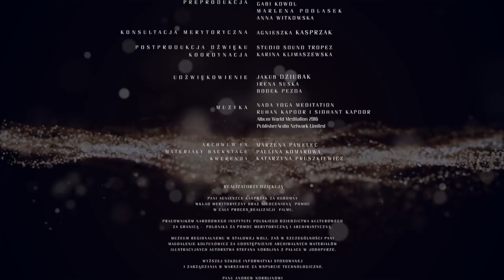Wieczny ogień - animacja na podstawie malowideł Stefana Norblina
„Wieczny ogień” to animowana baśń według Ramayany na podstawie malowideł Stefana Norblina zdobiących pałac maharadży w Jodhpurze w Indiach.

Film powstał w ramach projektu „Ożywiamy dziedzictwo” i nawiązuje do niezwykłej historii największego zbioru poloników w Azji oraz wybitnego przykładu sztuki pierwszej połowy XX wieku.

W pałacu w Jodhpurze prowadzono prace konserwatorskie dzieł Norblina sfinansowane przez Ministerstwo Kultury i Dziedzictwa Narodowego oraz Ministerstwo Spraw Zagranicznych. Grupą polskich konserwatorów kierował Józef Steciński.

Produkcja: Narodowy Instytut Polskiego Dziedzictwa Kulturowego za Granicą POLONIKA
Reżyseria: Piotr Janowczyk
Tekst na motywach Ramajany: Krzysztof Chimkowski
Opieka merytoryczna: Agnieszka Kasprzak
Animacja: Damian Galiński
Udźwiękowienie: Studio Soundtropez

Głosów użyczyli
Rama: Jacek Rozenek
Sita: Olga Omeljaniec
Narrator: Miłogost Reczek